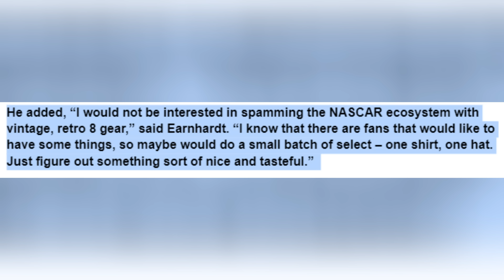What Teresa Earnhardt JUST Did is INSANE!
There is a Shocking twist in the Earnhardt family feud, regarding the No. 8 trademark, paving the way for Dale Earnhardt Jr.'s acquisition. Let’s find out the surprising developments and what it means for the future of number 8.